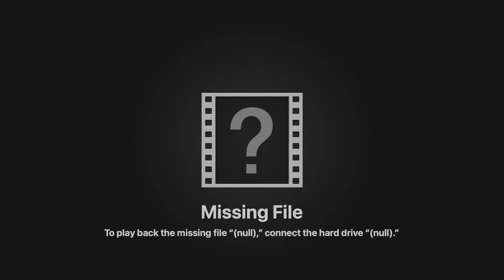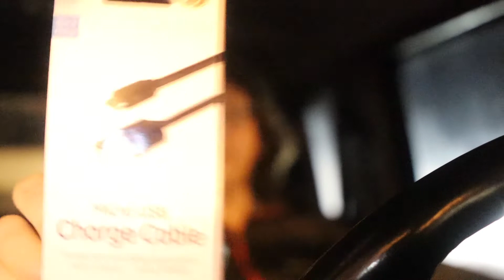February 17, 2020 | work vlog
This is my work Vlog for February 17, 2021